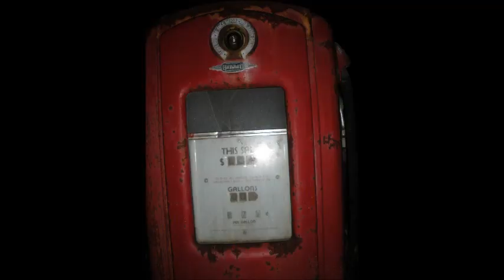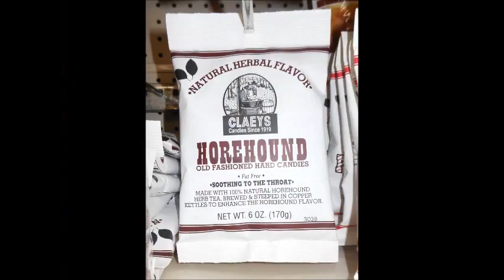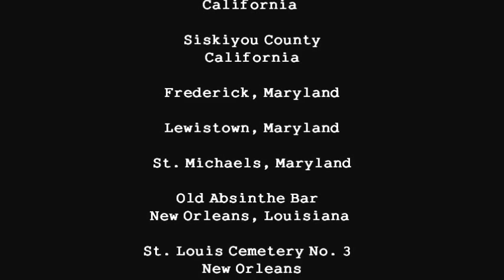Electric Kazoos - Reprise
After Entering the 48 Hour Video Race  Contest I am very proud to post this post apocalyptic themed music video which included my still photography synched to lyrics. The band featured are The Electric Kazoos​ with their single "Reprise" .
It was an honor to have seen it on the Jefferson Theatre​ big screen this past Saturday at the 8th Annual Boomtown Film & Music Festival!​
While it did not win any awards (because, lets face it, the other entries that won were AMAZING) I still get bragging rights and the reward of having put my work out there publicly.
  I would like to thank my family, especially my "Mum" (Toots) and daughter for giving me the inspiration to make this video on the weekend of January 30th 2015.